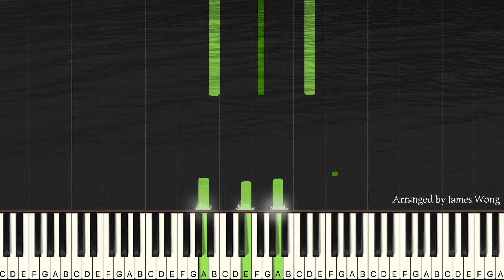Goodness Of God X Oceans | Wedding Entrance Version | Piano Tutorial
The full and customized wedding entrances are available on my website 👇🏻

🤵🏻‍♂️👰🏻‍♀️ DM or Mail for a customized wedding entrance!

🎹 YAMAHA P125
🎹 ROLAND FP-10
🎼 KEYSCAPE
🎥 iPhone 14 Plus
🪴 IKEA (Most important!)